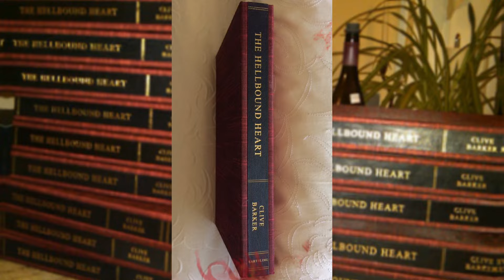The Female Power of Hellraiser 1 & 2: The Final Girl and The Femme Fatal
Hellraiser is a wild franchise but 1 and 2 tie together as a great story especially in terms of the characters and I want to talk about a few here. If you love gore and horror and final girls, come hang out ! 🤘